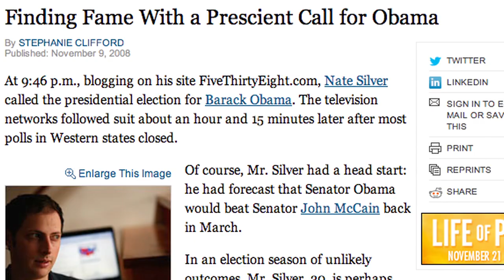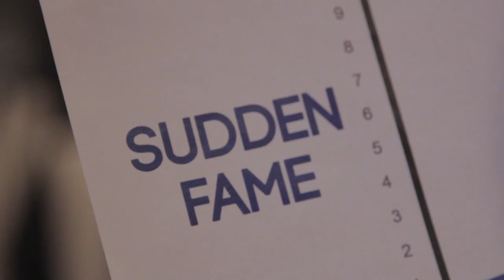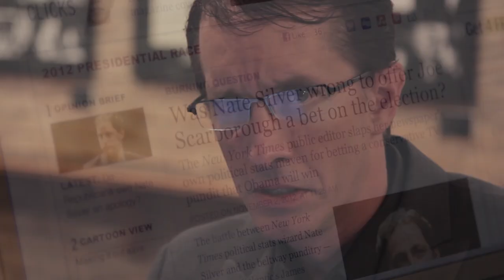Why Nate Silver Got Drunk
"Drunk Nate Silver" became a Twitter thing recently, which makes perfect sense.  People intuitively know prophecy is a gift...and a burden. In the face of such relentless clarity he might well crave some oblivion--if you or I had to deal with that kind of insight we'd probably go straight to the bottle and get messy as Rasmussen.

To the extent that his proclivities are of importance to you please substitute "dudes" for "chicks" in all dialogue: Mr. Silver is gay. But in the popular imagination he's suddenly become a heterosexual superhero--wonky, pragmatic, and able to steer through uncertain times.  Suddenly girls wanna do him/men wanna be him. Good for him.

So if the web wants to superimpose Charles Bukowski on Nate Silver, let it. I would personally rather fantasize that he's a booze-hungry skirt-chasing seer of visions than learn all that fucking math.

And cm'on, if you don't buy his book you're going to have a much harder time pretending you've read it:

Don't be the last person at the party to act like you understand Bayesian processes vis-a-vis free market economics, you're going to look like a real a-hole.

Producer/DP: Mike Damanskis
Co-writer: Eric R. Pfeffinger

(c)2012 The Second City Inc./ Andy Cobb